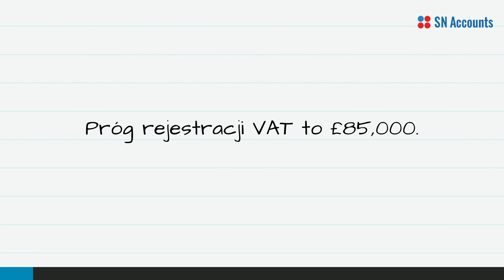Dobrowolna rejestracja VAT w UK - kiedy się opłaca?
Obowiązkowo płatnikiem VAT w Wielkiej Brytanii musisz zostać jeśli Twoje obroty przekroczą £85 000 w ciągu 12 miesięcy.  Musisz też zarejestrować się na VAT jeśli nie masz zarejestrowanej firmy w UK, ale magazynujesz tu swój towar, który trafia stąd bezpośrednio do klientów. Podobnie jeśli sprzedajesz swoje produkty do Wielkiej Brytanii, a ich wartość nie przekracza £135. Jeśli nie spełniasz powyższych warunków nie musisz być vat-owcem na Wyspach, jednak w Twoim przypadku dobrowolna rejestracja na VAT może być opłacalna. Zobacz nasze wideo i dowiedz się więcej.

📚 Więcej o dobrowolnej rejestracji VAT przeczytasz także w naszym artykule o podobnym tytule "Dobrowolna rejestracja na VAT w UK – kiedy się to opłaca"

📚 A jeśli potrzebujesz wiedzy na temat podatku VAT w UK polecamy Ci nasz tekst, w którym znajdziesz najważniejsze informacje nt. tego podatku "Podatek VAT w UK - wszystko co musisz wiedzieć"

▶️ Dobrowolna rejestracja do VAT - kiedy się opłaca?

Jeśli większość Twoich klientów jest zarejestrowana do VAT, Ty jako płatnik tego podatku możesz odzyskać VAT. Jest to szczególnie opłacalne jeśli Twoje towary należą do grupy 0% VAT, czyli przykładowo sprzedajesz produkty dla dzieci lub prowadzisz sklep spożywczy.

Dodatkowo, jeśli zarejestrujesz się dobrowolnie na VAT, masz pewność, że nie przeoczysz momentu, kiedy Twoja firma będzie miała obroty większe niż £85 000. Tym samym nie grożą Ci kary ze strony HMRC.

Budujesz też wizerunek firmy z obrotami powyżej tej kwoty, a dla innych płatników VAT jesteś atrakcyjniejszym partnerem biznesowym.

Co jeszcze? Jeżeli sprzedajesz swoje produkty za granicę, sprzedaż będzie ze stawką zerową, a Ty będziesz ponownie mógł odzyskać VAT. Podobnie jeżeli importujesz towary do UK i chcesz odzyskać VAT zapłacony przy odprawie celnej.

🔗  Na koniec przypominamy o możliwości umówienia się na konsultację księgową, w trakcie której odpowiemy na Twoje podatkowe pytania

Pozdrawiam,
Szymon Niestryjewski
SN Accounts

SN ACCOUNTS – INWESTOWANIE W NIERUCHOMOŚCI, AMAZON, EBAY, KSIĘGOWOŚĆ, DORADZTWO BIZNESOWE, MARKETING&BRANDING, REKRUTACJA&NETWORKING

▶️ Jeśli planujesz lub już działasz w branży e-commerce zapraszamy się na kanały naszego partnera PROFITCREW

lub do wzięcia udziału w kursie, który pomoże Ci rozpocząć sprzedaż na Amazon i osiągać na nim rewelacyjne wyniki.